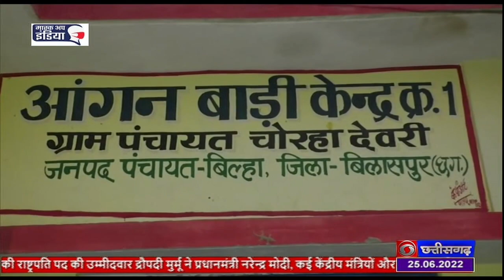KISAN SAMMAN NIDHI